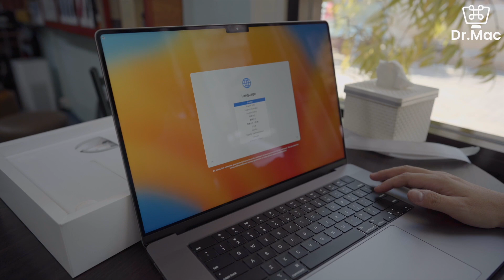𝗠𝗮𝗰𝗕𝗼𝗼𝗸 𝗣𝗿𝗼 𝟭𝟲’’ 𝗠𝟮 𝗽𝗿𝗼 𝟮𝟬𝟮𝟯 မြန်မာနိုင်ငံမှာ ပထမဆုံး 𝗨𝗻𝗯𝗼𝘅𝗶𝗻𝗴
⌘  လက်ရှိ MacBook ထဲမှာ အမြန်ဆုံး Series
⌘ PC လောကမှာ Performance Per Watt မှာ အမြန်ဆုံး (ကျန်တဲ့ကောင်တွေ လွန်ခဲ့တဲ့ ၂ နှစ်ကတည်းက တက်မလာနဲ့တော့. 😄)
⌘  တစ်ဖက်မှာလဲ လက်ရှိ  Computer တွေထဲမှာ စျေးအကြီးဆုံး...
⌘ သိလိုက်တာတစ်ခုက နည်းပညာတွေကပဲ စိတ်လှုပ်ရှားဖို့ အကောင်းဆုံး.
⌘  Dr.Mac ထုံးစံအတိုင်း မြန်မာနိုင်ငံမှာ Mac နဲ့ပတ်သက်ရင် ပထမဆုံးတွေ လုပ်ခဲ့တာတွေထဲက အခု တစ်ခုက 2023 ထဲက တစ်ခုပါပဲ...

Dr.Mac Gear
Open
⌚️- 10𝖆𝖒 - 6 𝖕𝖒
ပိတ်ရက်မရှိ ဖွင့်လှစ်ထားပါသည်။
Dr.Mac Address
39th, Between 70th &71st Street, Near Bamaw Monastery
KankawDaw Hostel, Mandalay

Dr.Mac’s Youtube Subscriptions ပြုလုပ်ထားပေးပါ။
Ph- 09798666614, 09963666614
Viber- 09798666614